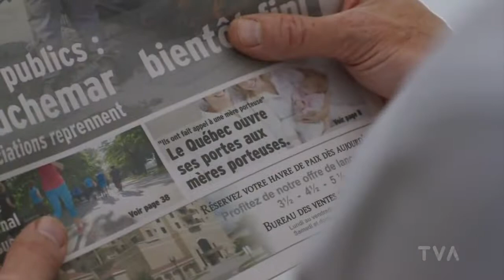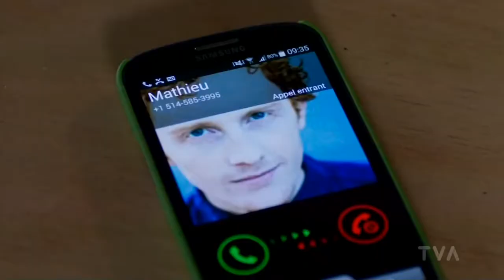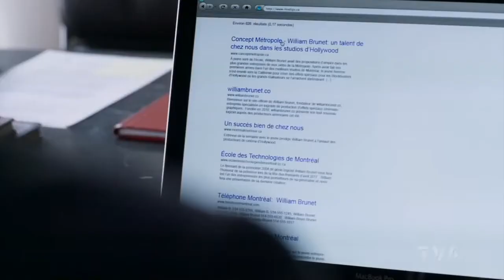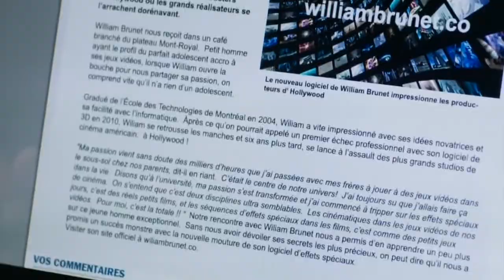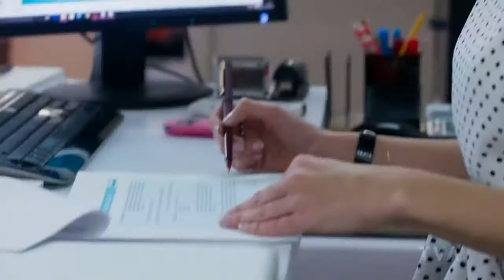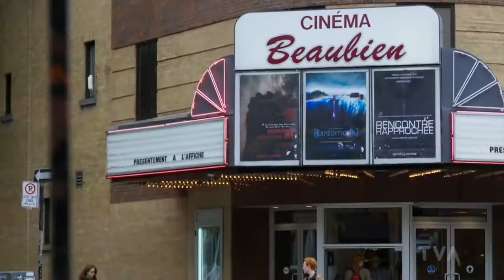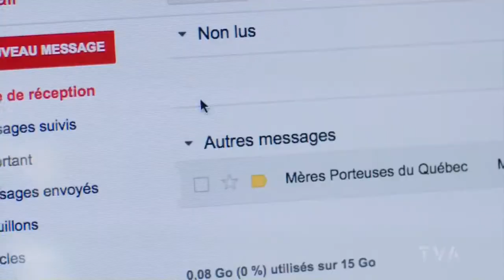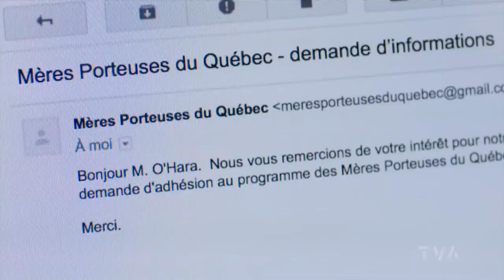TVA Série O Saison 6 Épisode 12